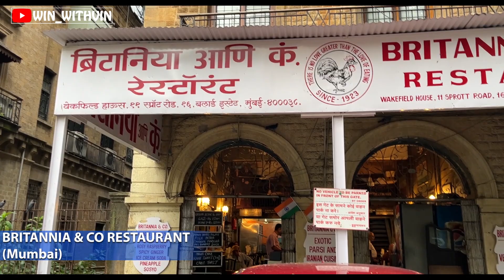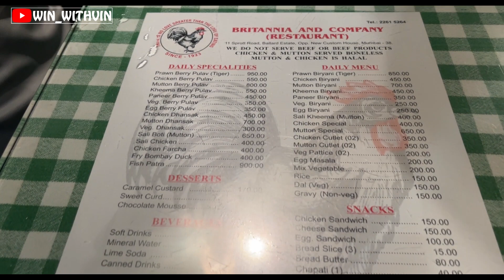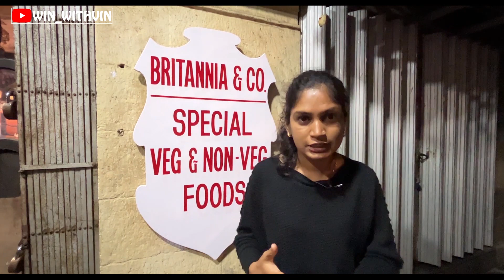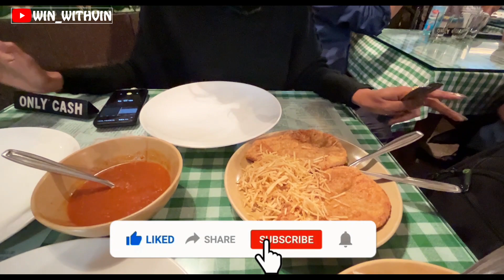Britannia & Co | Vintage Parsi Restaurant | 99 years old | Food Vlog | Berry Pulav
Britannia & Co is an iconic Parsi restaurant which was established in 1923. Ambience of this place is quite amazing, it gives you soothing vintage vibe. They serve delicious Parsi cuisine, find the list of dishes we tried there below.

Chicken Cutlet: 350/-
Chicken berry pulav: 550/-
Caramel custard: 170/-
Raspberry soda: 70/-

Checkout our  vlogs 👇🏻

Video Timeline
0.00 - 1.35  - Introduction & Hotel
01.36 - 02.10 - Permisssion & Thank You
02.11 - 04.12  - Food Chicken Cutlet
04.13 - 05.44 - Chicken Berry Pulav
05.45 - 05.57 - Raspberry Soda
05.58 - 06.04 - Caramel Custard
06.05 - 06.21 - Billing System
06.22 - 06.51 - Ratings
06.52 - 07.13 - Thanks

Copyright:-
Everything you see in this video is created by Us (Bhavin Panchal & Sapna Jadhav) unless otherwise stated.